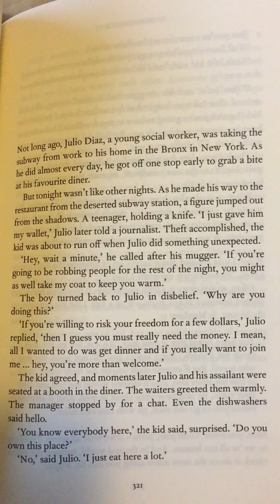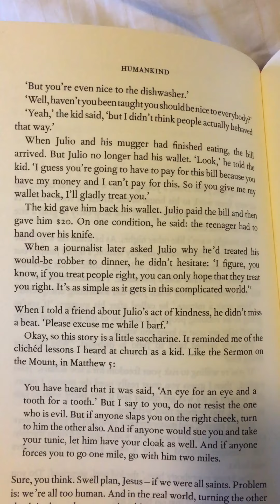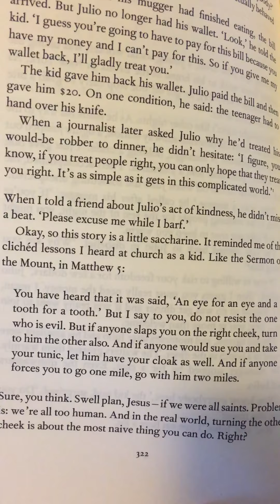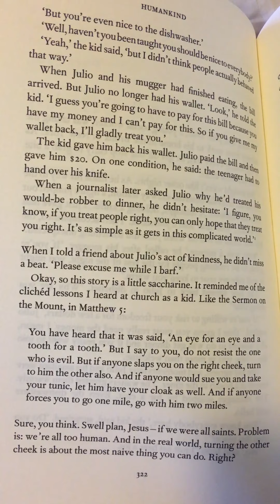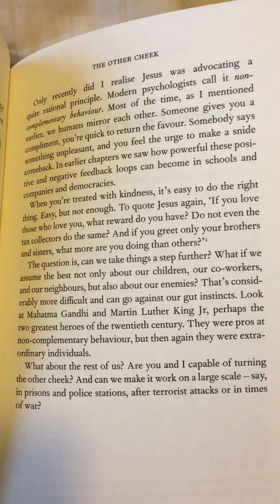Humankind: parable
A story about turning the other cheek